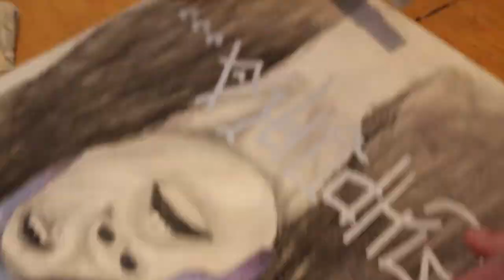Graffitiing/Drawing Euphoria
Go check out Oscar IV !! (:
He's also on Spotify and SoundCloud!

My IG - amanda.failla follow for more art (:

I know it's not great but I tried lol